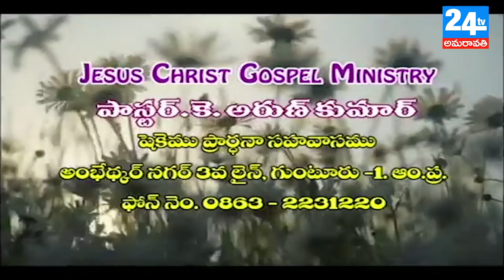Pastor K.Arun kumar massege part 1